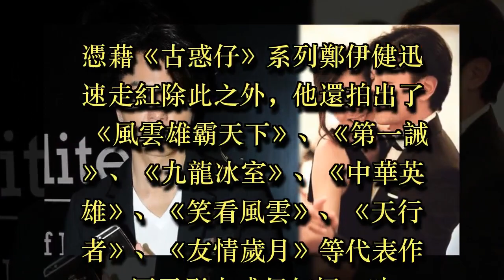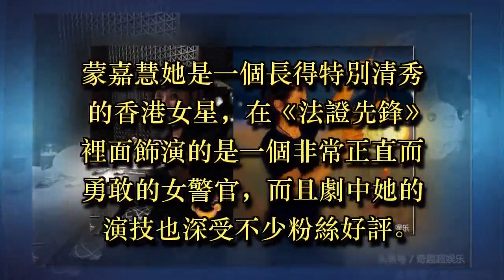鄭伊健老婆蒙嘉慧近照曝光！沒想到曾經長得傾國傾城的她，如今居然肥成這樣，仙氣盡失！鄭伊健：我愛她就夠了！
鄭伊健，1967年10月4日出生於香港，籍貫廣東恩平，香港影視演員、流行男歌手。1988年參加新秀歌唱大賽加入無線電視，因拍攝"陽光檸檬茶"廣告而入行，拜羅文為師。憑藉《古惑仔》系列鄭伊健迅速走紅除此之外，他還拍出了《風雲雄霸天下》、《第一誡》、《九龍冰室》、《中華英雄》、《笑看風雲》、《天行者》、《友情歲月》等代表作，因電影古惑仔紅極一時。

鄭伊健有過三段戀情。1990年鄭伊健與邵美琪擦出了火花，那個時候是姐弟戀，邵美琪比鄭伊健大兩歲，後來由於梁詠琪的介入兩人分了手，但梁詠琪那個時候比較高調，還宣稱並沒打算和鄭伊健成婚，兩人性格不合，終究分了手!

第三段感情，蒙嘉慧，但與自己老婆蒙嘉慧卻是因為一起約打羽毛球而結緣的，後因性格方面兩個人比較談得來便結婚成為夫妻。直到第三個蒙